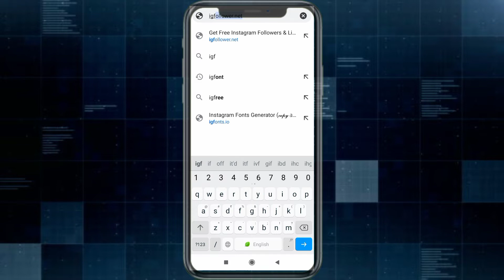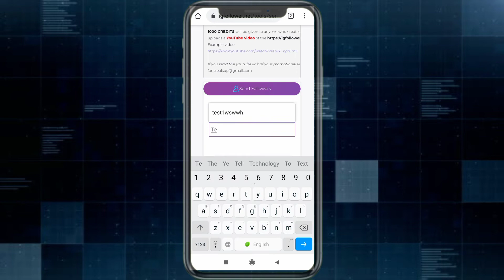How To Get Instagram Followers In Free | Instagram Par Followers Kaise Badhaye In Hindi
Free mai followers kaise badhaye
Instagram followers 2021
Instagram real active followers
How to get instagram real active followers in free

~This Video Is Created Informational Purpose Only~